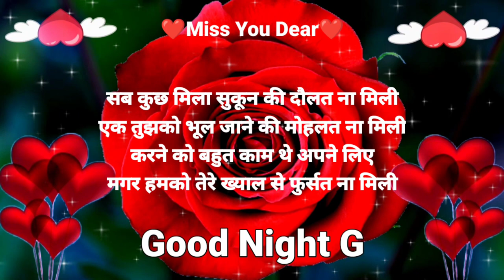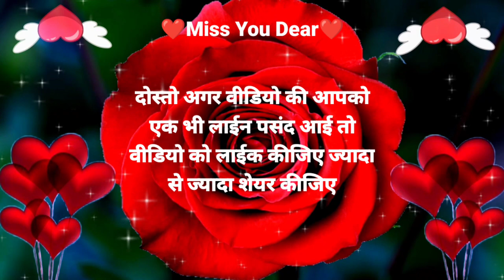गुलाब की खुशबू भी🌹Good night status🌹good night🌹good night Shayari Video